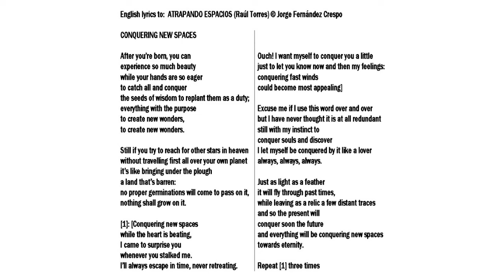VSS 39 Atrapando espacios Conquering new spaces